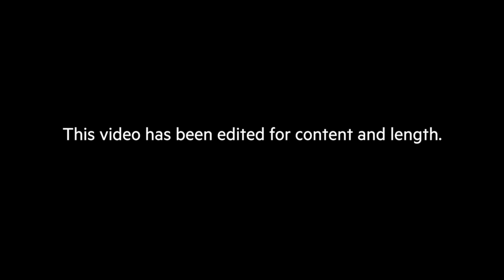Toronto Police TAVIS confrontation video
Video of Toronto police officer Brian Smith, who was assigned to the Toronto Anti-Violence Intervention Strategy (TAVIS) unit as he tries to block Mike Miller's from recording the arrest of two young men.